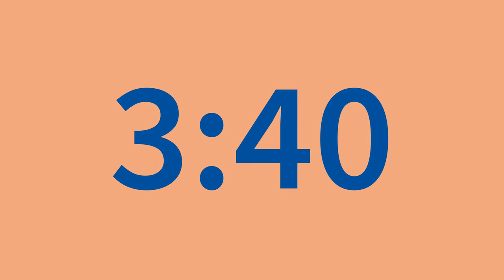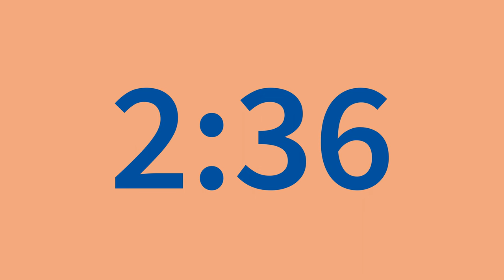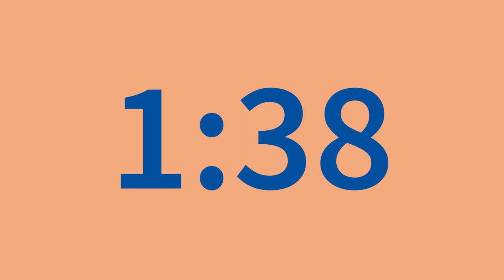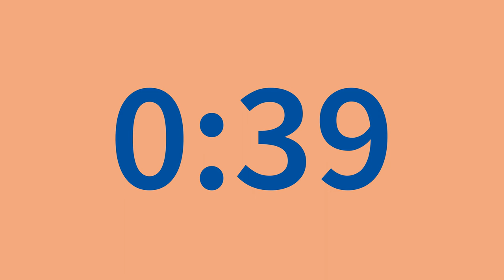5m countdown [silent; blue on peach; 4k]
A simple five minute timer. Inverts colour when finished.